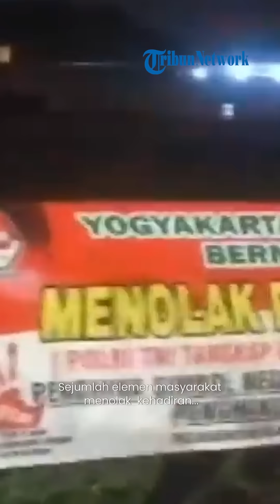Dipersekusi Warga dan DPR dari PDIP saat di Jogja, Rocky Gerung Murka: Halangi Demokrasi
TRIBUN-VIDEO.COM - Sejumlah eleman masyarakat menolak kehadiran Rocky Gerung di Sleman, Daerah Istimewa Yogyakarta, Rabu (2/8/2023) malam.

Satu diantara mereka yang hadir ialah Anggota DPR dari PDIP Dapil Jogjakarta, My Esti Wijayati.

Ia menyesalkan panitia mengundang Rocky Gerung yang dinilai telah berkata secara tak beradab dan berbudaya.

Hal itu langsung ditanggapi oleh Rocky Gerung.

Menurutnya, kader PDIP saat ini tengah dirundung kemarahan seusai kritiknya kepada Presiden Joko Widodo dinilai tak etis.

Namun menurut pengamat politik itu, PDIP seharusnya tak melakukan pencekalan terhadap dirinya.

Tindakan parpol yang diketuai Megawati tersebut dinilai menghalangi demokrasi.

(Tribun-Video.com/Tini)

VP: Ulung